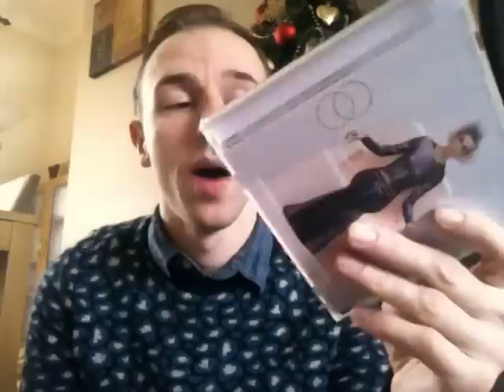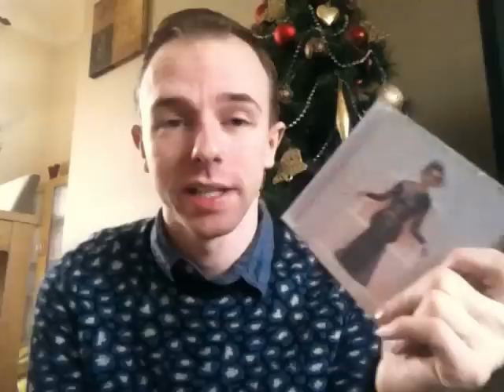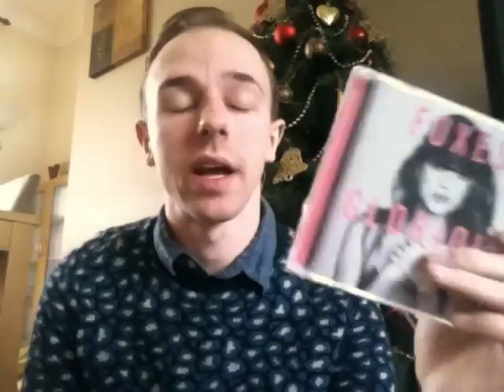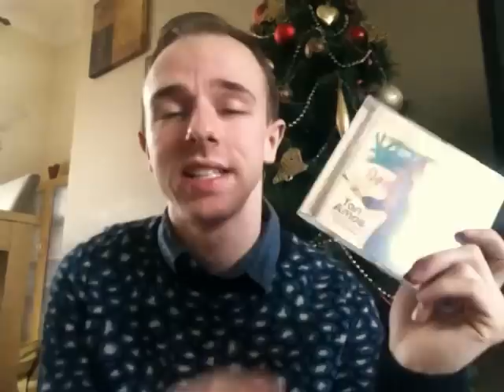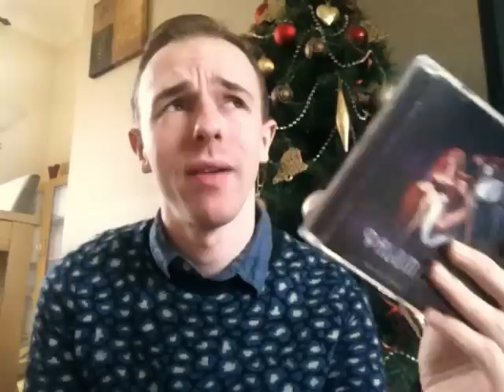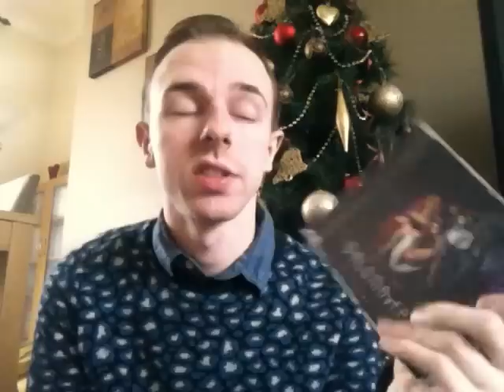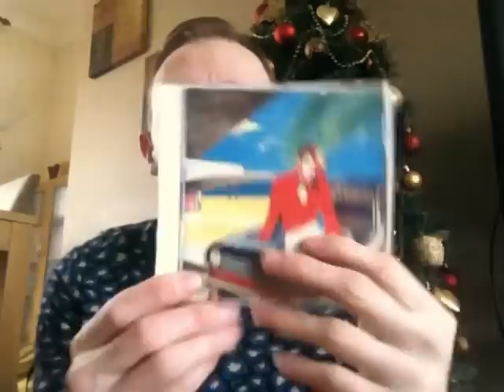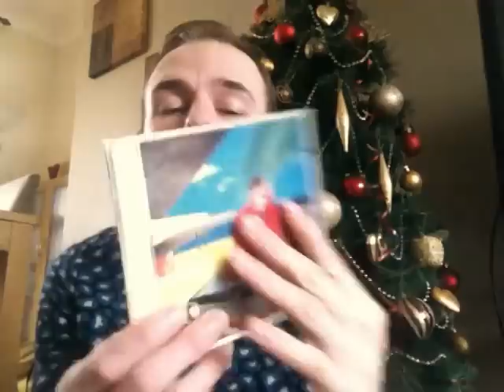New Year - My Favourite Albums Of 2014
Here are my favourite five albums of this year for me! Each with a few comments and my thoughts. Happy xmas and new year and I look forward to a new start in 2015!